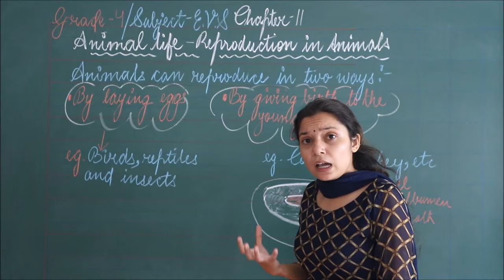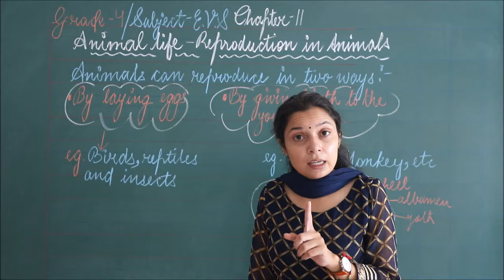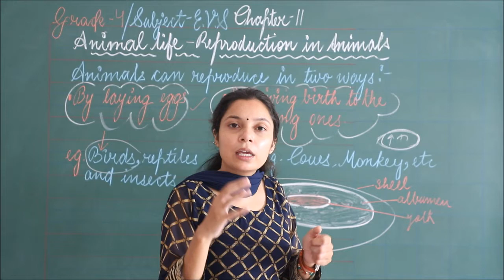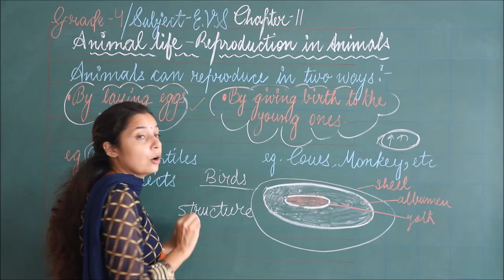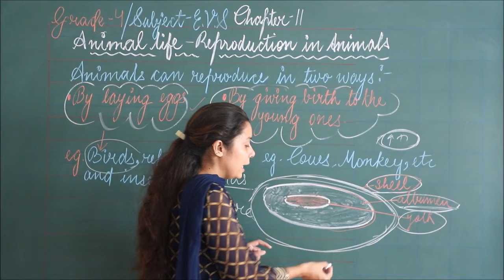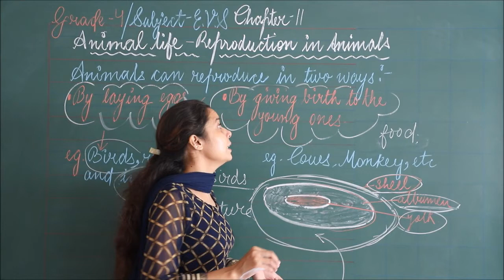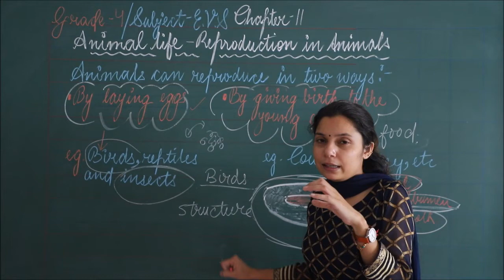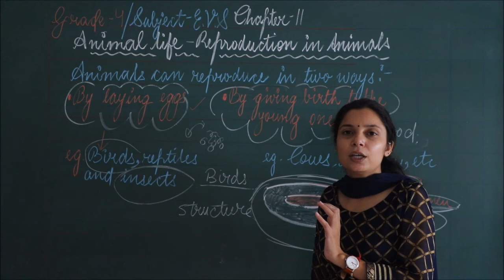RIS // CLASS:- 4TH // SUBJECT:- EVS // CHAPTER:- 11 ANIMALS LIFE REPRODUCTION IN ANIMALS (PART-1) //